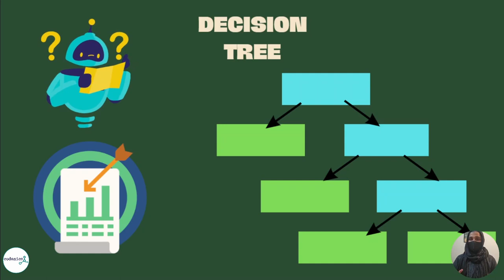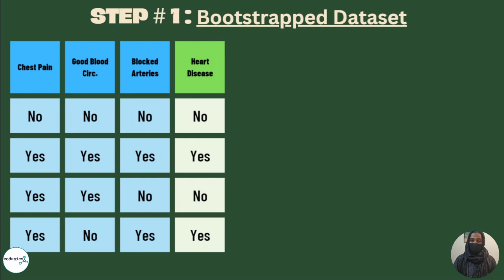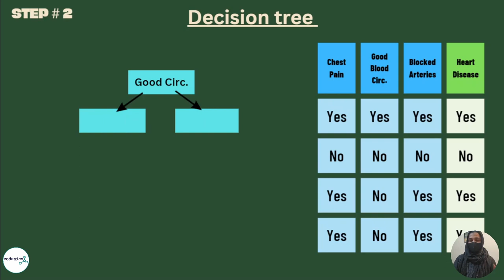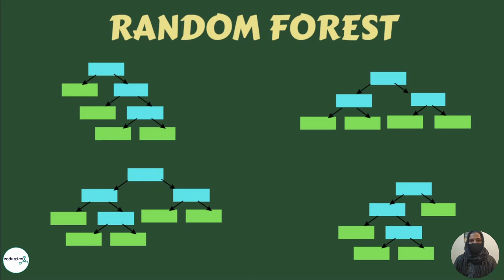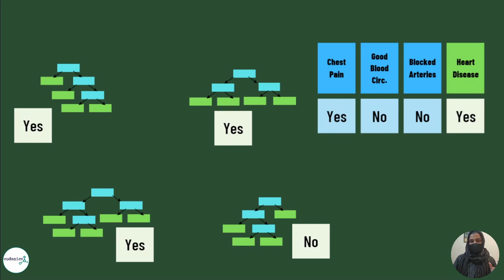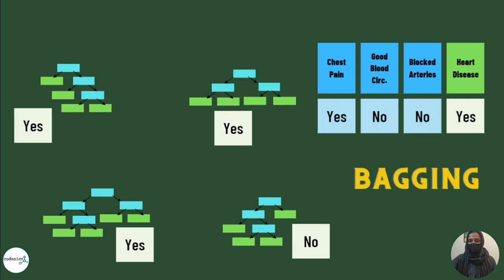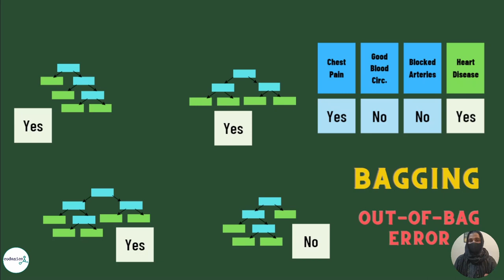Random Forest | Machine learning theory in Hindi/Urdu (1/2)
Video Description:
In this video, we will be discussing Random Forest, a popular machine learning algorithm.

Random Forest is an ensemble learning method that combines multiple decision trees to make more accurate predictions. It is known for its high accuracy and ability to handle large amounts of data.

In this video, we will be covering the theory behind Random Forest and how it works. We will also go through a practical example to understand its implementation.

This video is in Hindi/Urdu, making it easier for those who are more comfortable with these languages to understand the concept of Random Forest.

So if you are interested in learning about machine learning algorithms and want to understand Random Forest in depth, make sure to watch this video till the end!